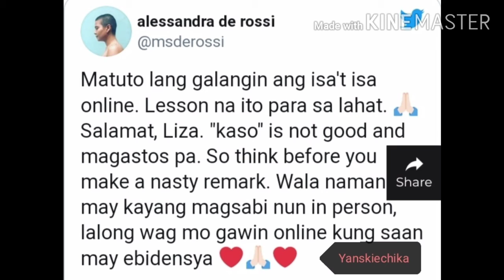LIZA SOBERANO SINUPORTAHAN NINA ANGEL LOCSIN AT ALESSANDRA DE ROSSI